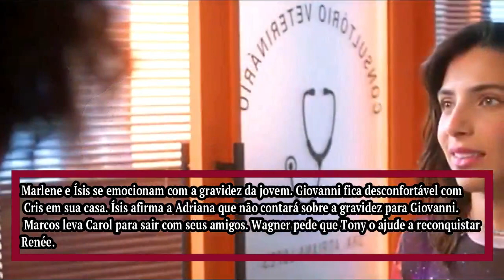ELAS POR ELAS - Capítulo 09/02 SEXTA - Resumo da novela Elas Por Elas hoje completo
ELAS POR ELAS 09/02 Capítulo de HOJE  SEXTA Resumo Completo série  09 de FEVEREIRO de 2024 – Resumo da novela  Elas Por Elas hoje.

Chamada de Elas por Elas,
capítulo de hoje,
resumos das semanas,
vem por aí,
personagens,

Temporada.

They For Them - Episódio.

ELAS POR ELAS capítulo 09/02 SEXTA, ELAS POR ELAS capítulo 08/02 QUINTA, ElasPorElas, globo,

00:00:00 Elas Por Elas  09/02 Capítulo de SEXTA
00:00:15 Resumo Completo Novela 09 de FEVEREIRO de 2024
00:00:50  Resumo da novela Elas Por Elas hoje.
00:01:30  Elas Por Elas Resumo de hoje.